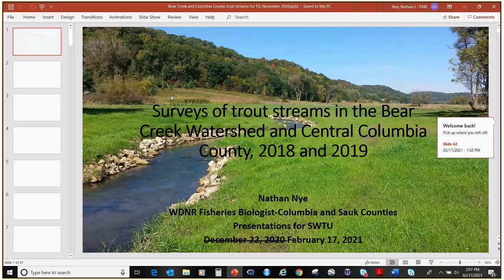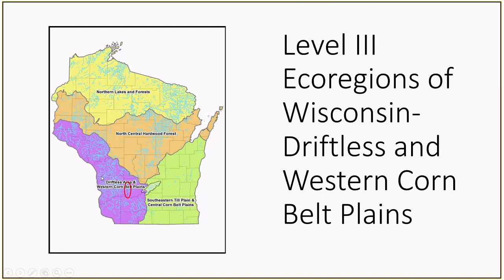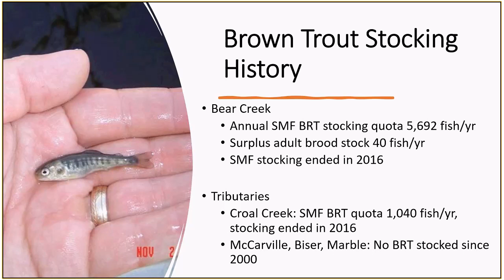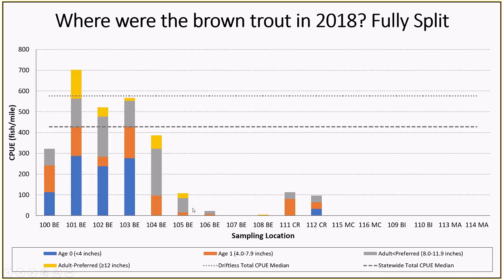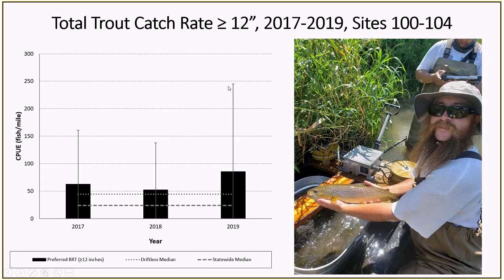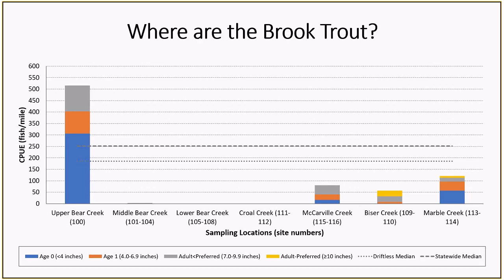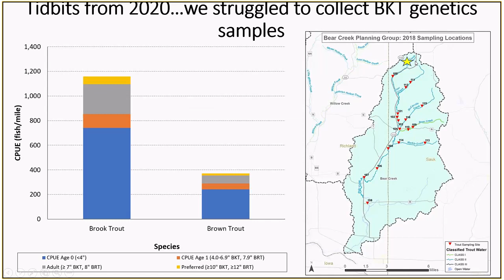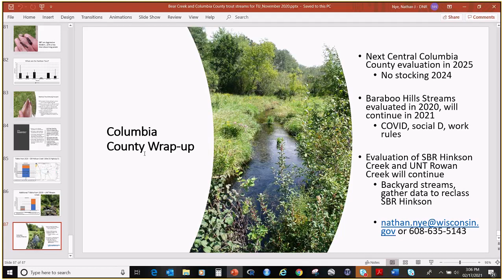Surveys of Trout Streams in the Bear Creek Watershed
Nathan Nye, Wisconsin Department of Natural Resources Fisheries Biologist,  provides an overview of trout surveys done in the Bear Creek Watershed in 2018. Presentation recorded in February 2021.